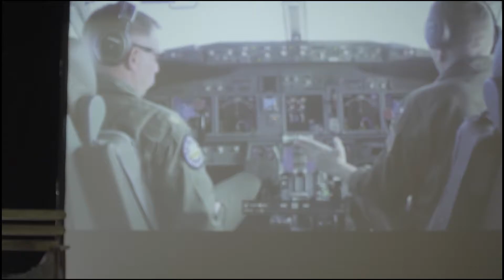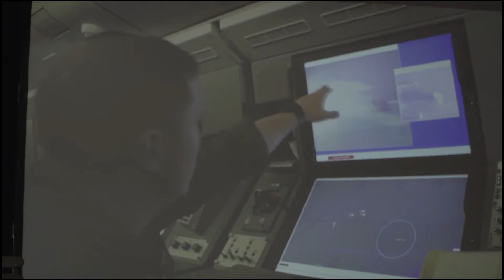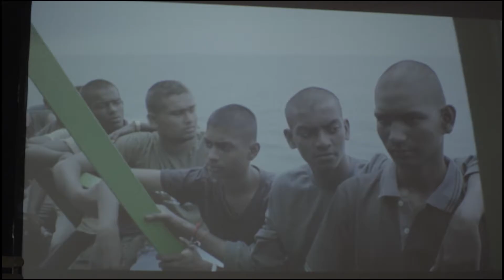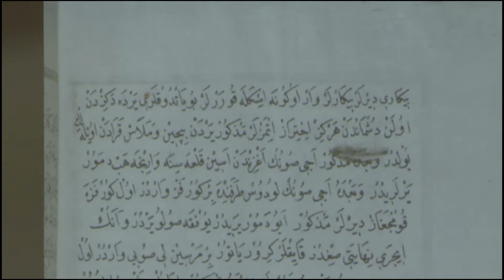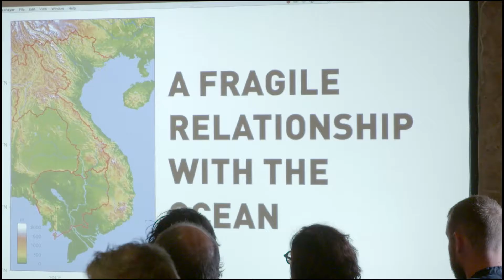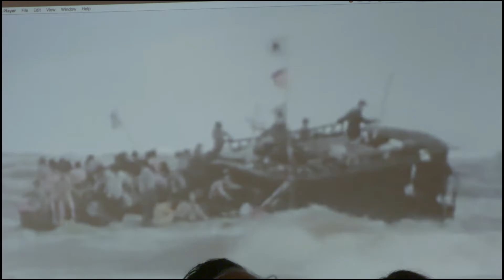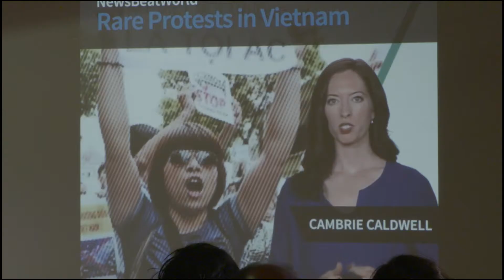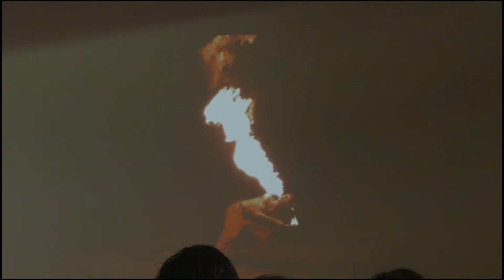Ocean - Travelscapes, Circulations, Mapping, The Forgotten Space - Lopud Seminar, 2016